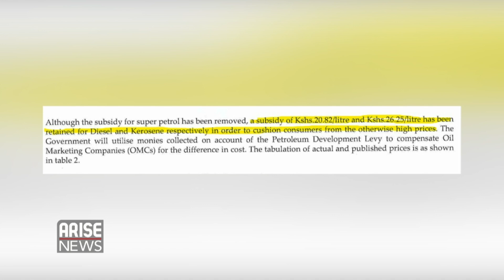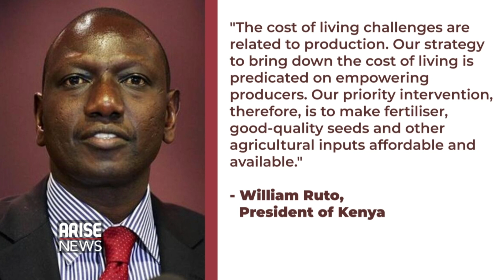Lessons For Nigeria As Kenya Ends Petrol Subsidies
Investment Analyst Kalya Kiptiony spoke to the Global Business Report about President William Ruto's decision to end petrol subsidies. He also discussed Real Estate and increased business at Kenya's Mombasa port